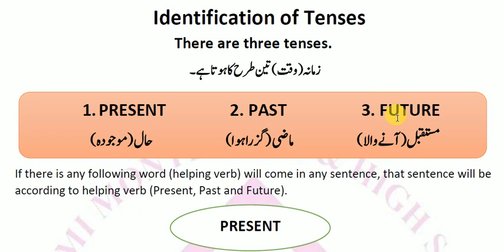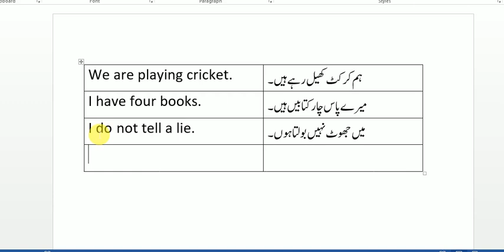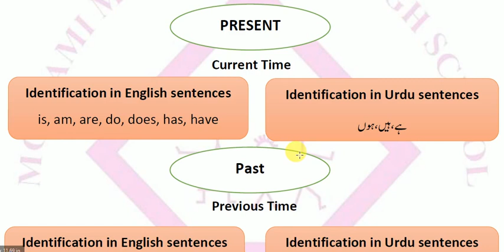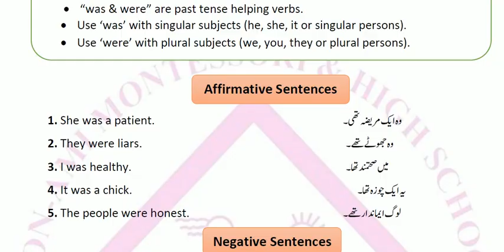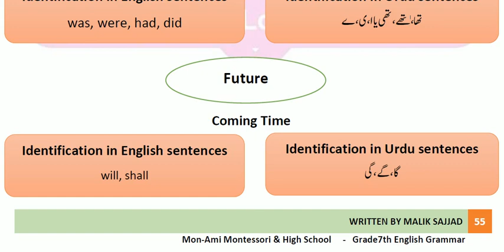Tenses lecture no 1 by malik sajjad razvi || Identification of tenses || Learn tenses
Hello, my dear students and YouTube family. In this video, we will learn identification of tenses lecture no 1 by malik sajjad razvi.